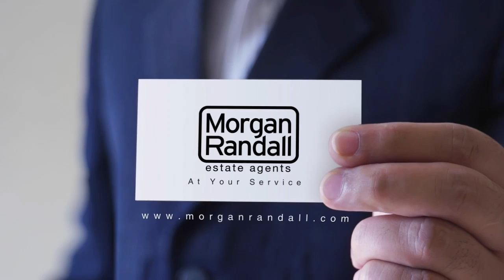Morgan Randall London Estate Agents At Your Service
Service is the upmost importance to us. Just this year we introduced our 'core values' into our company which is a document that all our staff follow when dealing with all business decisions. These 'core values' are what has made our reputation flourish lately. You only need to google 'Morgan Randall' to see all our reviews from all the independent review sites. However nothing speaks louder than your own experience. Don't get us wrong we're not claiming to be be perfect and we have make mistakes before but we're working harder than ever to prove to each and every person out there that we are London's 'Agent of Choice'. we look after our landlords, vendors, tenants and buyers with the upmost priority and we know we are working for you. This industry and estate agents in general has a bad reputation and we plan on changing that and we hope other agents follow our lead. So if you're looking to rent, buy, sell or buy property why not come and see what we can do for you! or just pop into any of our 3 branches
Canary Wharf: Unit 2, Discovery Dock East, Marsh Wall, South Quay Square, E14 9SH
Balham: 112- 114a, Balham High Road, SW12 9AA
Shoreditch: 64 Eastern street, EC2A 3QR